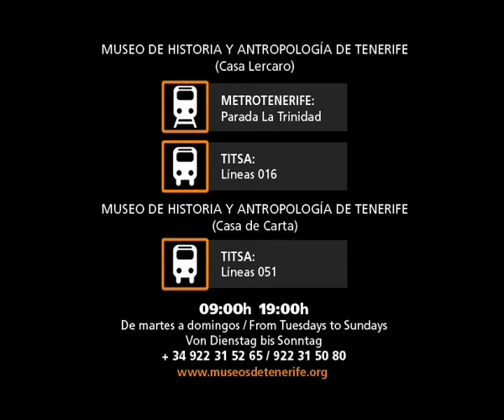Discover Tenerife, Museum of History and Anthropology